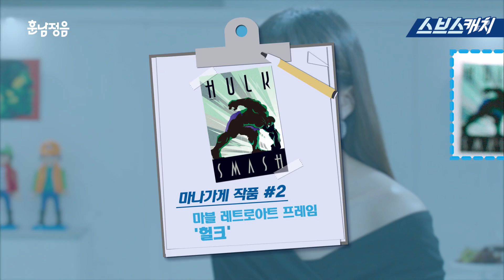보기만 해도 든든한 마블 히어로! 그들이 작품이 되어 나타났다! 《훈남정음 / 캐치Pick / 스브스캐치》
훈남정음 속 마블 히어로
작품들을 보셨나요?
혹시 놓치셨다면 저희가 캐치해드립니다!

스브스캐치 크리에이터 ▶ 아르센